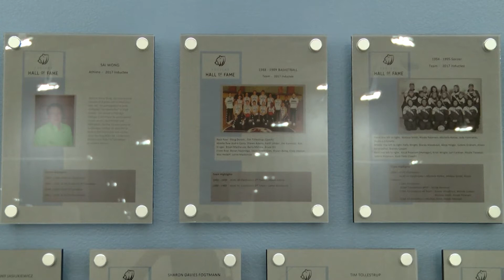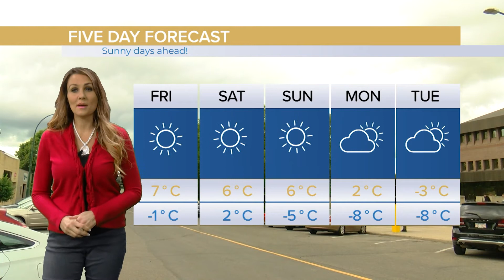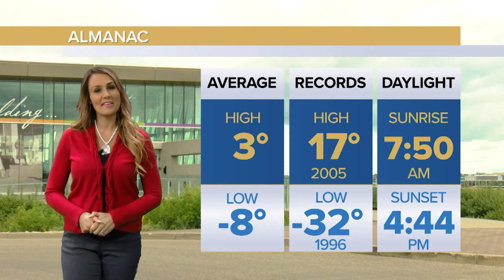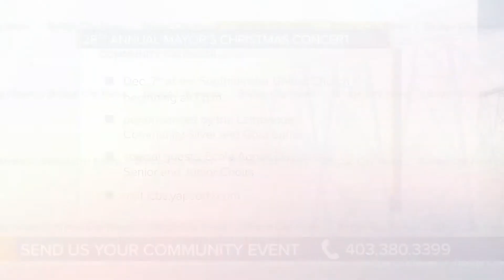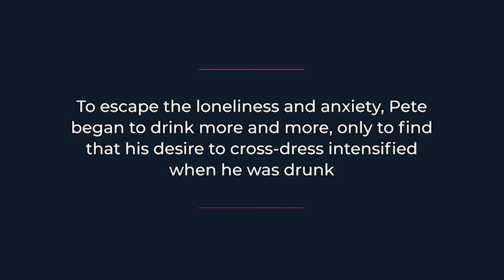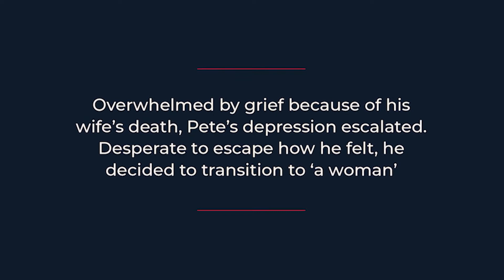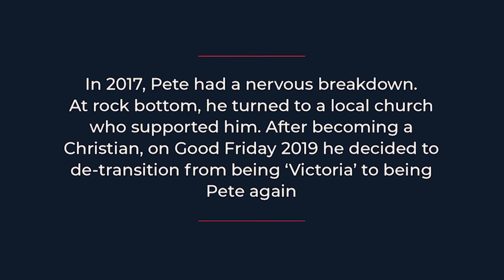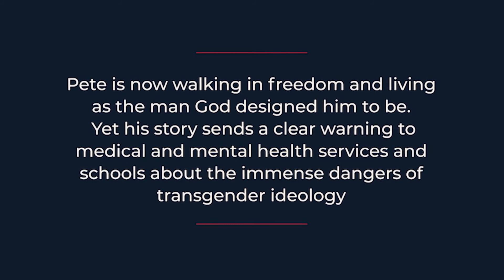BCN Today! Full newscast - Nov 20, 2019